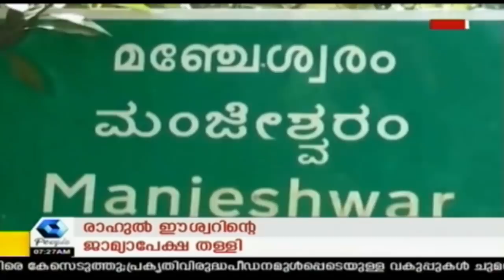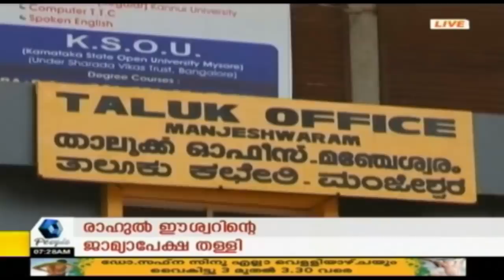News@ 7 AM: ബരിമലയിലും പരിസര പ്രദേശങ്ങളിലും ഇന്നും നിരോധനാജ്ഞ തുടരുന്നു | 21st October 2018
Kairali People news at 7 will bring you the breaking news that's